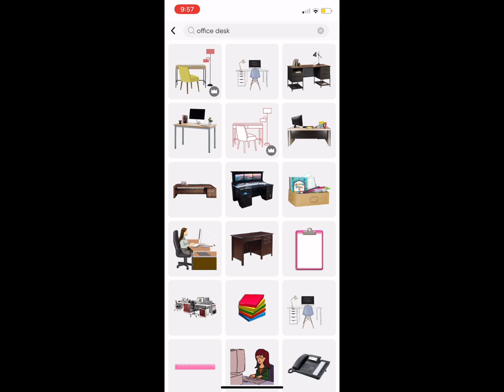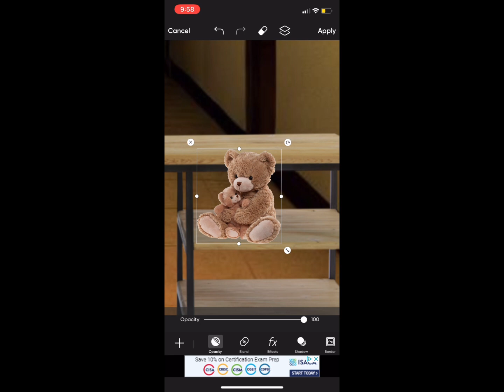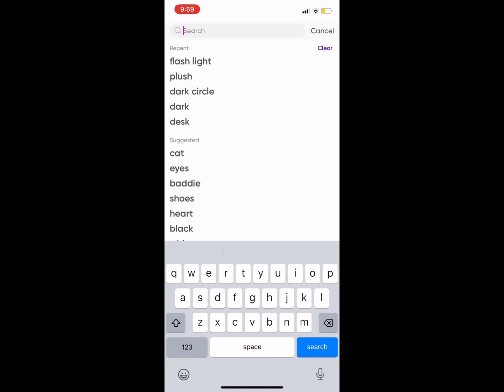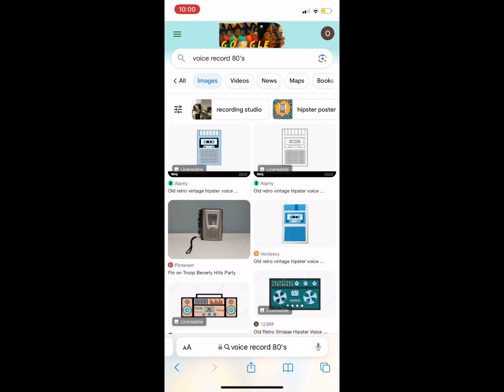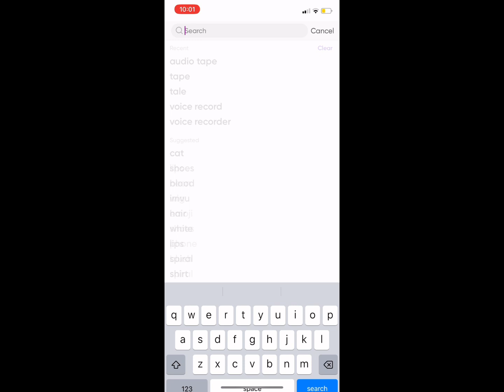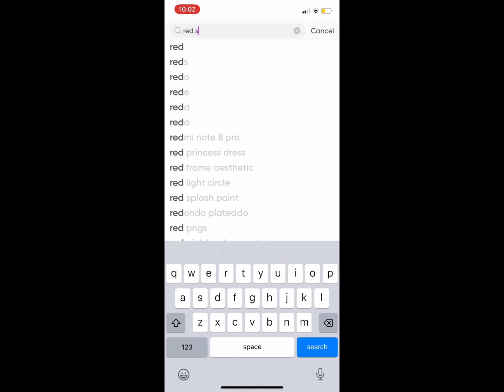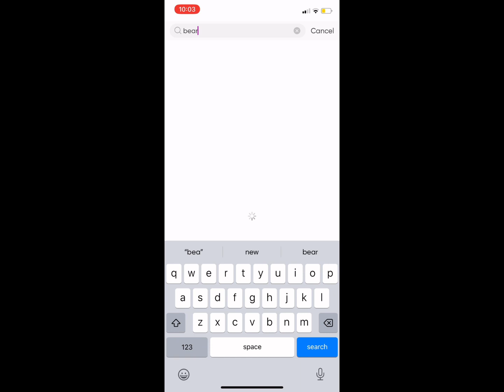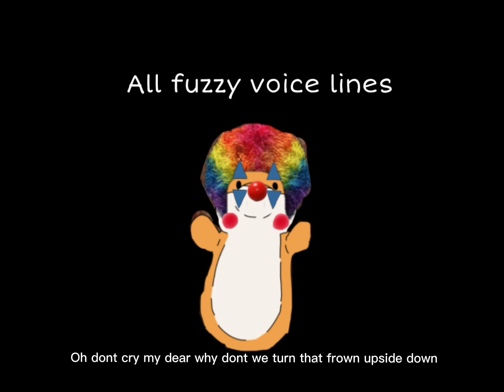LETS TALK ABOUT MOLLY